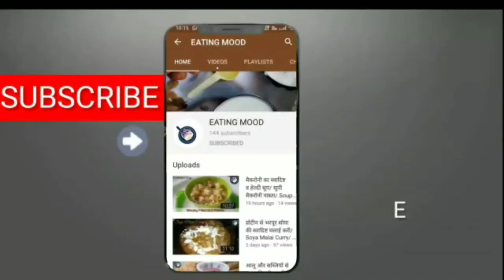लच्छेदार मलाईदार हलवाई स्टाइल रबड़ी घर पर बनाए आसानी से/Easy Rabdi recipe/Dessert/Eating Mood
Hello foodies.
Let's make a dessert Rabdi.

My cool recipes: click at the link below for interesting recipes

Keep on watching Eating mood